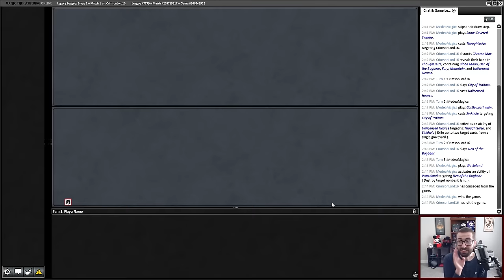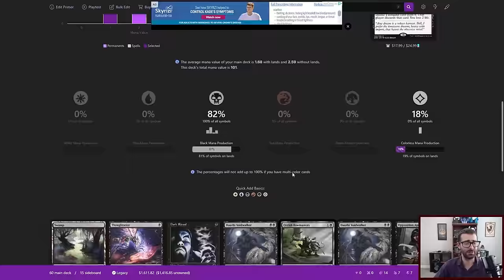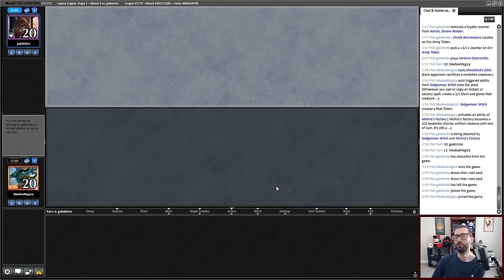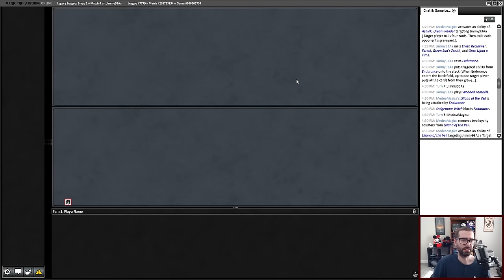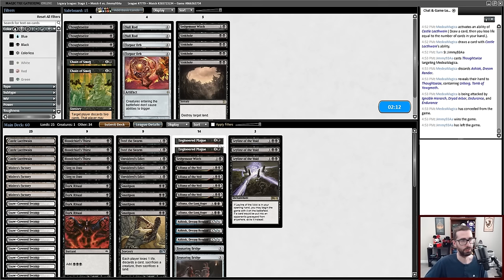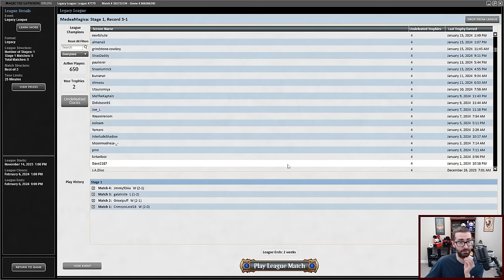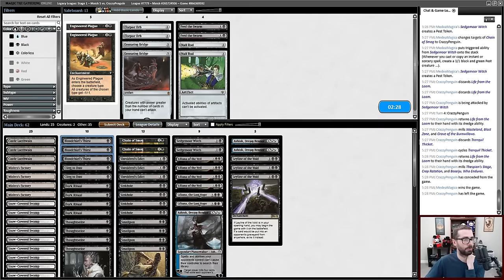A POX ON THEE!!! Planeswalker Pox (Mono Black Smallpox Control- Legacy MTG)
I play a Magic: the Gathering Online Legacy league with a Planeswalker Pox deck seeking to use Smallpox to protect powerful planeswalkers like Liliana of the Veil, Ashiok Dream Render, and Liliana the Last Hope.  This mono black control deck doesn't seem powerful at a glance, but ends up being quite mean.  New uncounterable removal spells like Long Goodbye from Murders at Karlov Manor (MKM) might improve the deck even further

0:00 Deck Tech
6:14 Round 1
10:33 Round 2
32:57 Round 3
58:04 Round 4
1:24:00 Round 5
1:1:42 Conclusion